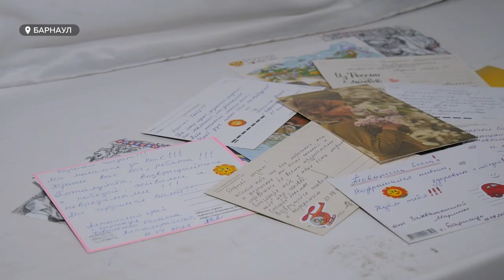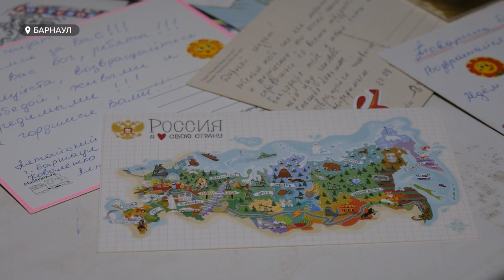Совет женщин Барнаула при главе города объявил сбор и отправку помощи мобилизованным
Совет женщин Барнаула при главе города объявил сбор и отправку помощи мобилизованным. Для этого в краевой столице на базе общественных приемных «Единая Россия» организовали пункты сбора вещей. Как оперативно оказать поддержку? И что нужно военнослужащим в первую очередь?